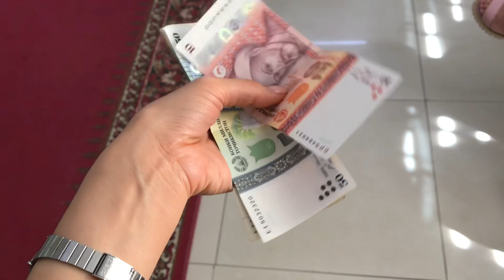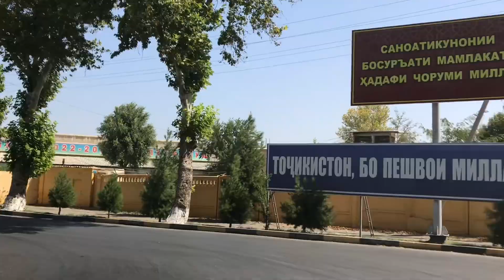Влог: один день из жизни бортпроводников | День в солнечном Худжанде | Таджикистан